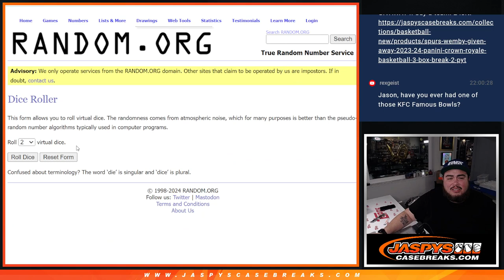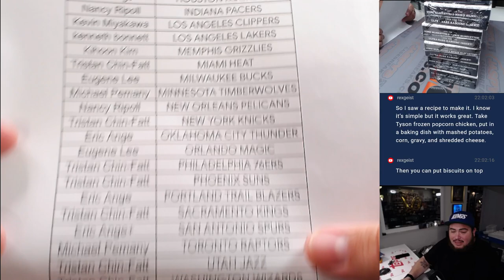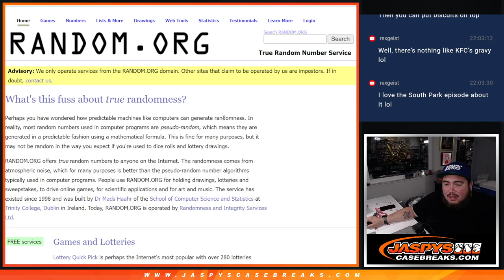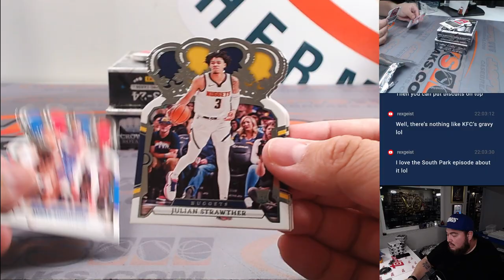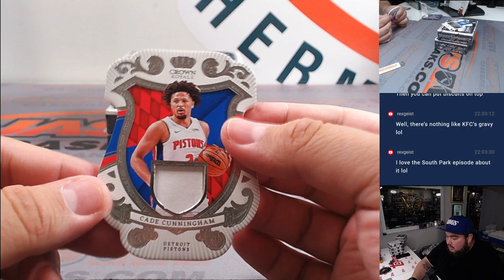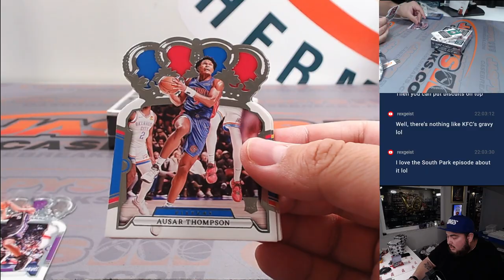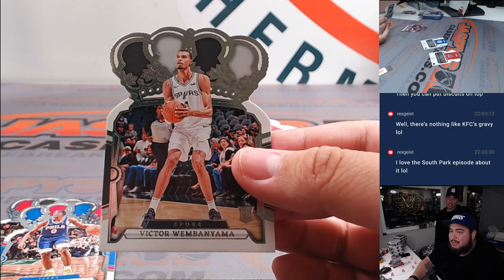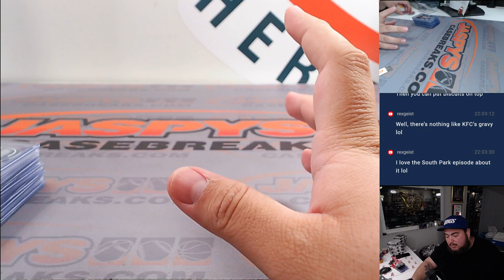Thu. 5/9/24 - 2023-24 Panini Crown Royale Basketball 3-Box Break #2 *PYT*